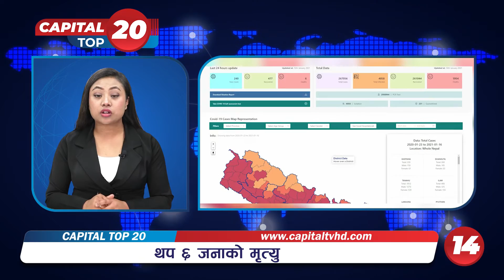Capital Top 20 | 03 Magh 2077 | Capital TV HD ll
Program : Capital Top 20
Presenter : Pujani Shrestha
Camera : Dipendra Thapa Magar
Edit :  Bishnu Kafle
Graphic : Bishnu Kafle
Video By : Capital TV HD

यस टेलिभिजनद्वारा अपलोड गरिएका कुनैपनि भिडियो सामाग्रीहरु कुनैपनि युट्युब च्यानल, टेलिभिजनको अनलाइन संस्करण वा कुनैपनि मिडिया वा सो सँग सम्बन्धित अनलाइन संस्करणहरुमा हाल्न प्रतिबन्ध लगाइएको छ । यदि कुनै संस्था वा व्यक्तिले उक्त कार्य गरेमा प्रचलित कानुअनुसार कारबाहीको भागेदार बन्नसक्ने तर्फ सचेत गराइन्छ । यदि तपाइलाई हाम्रा सामाग्रीहरु मन परेको खण्डमा कुनैपनि वेभसाइट तथा सामाजिक सञ्जालहरुमा सेयर भने गर्न सक्नुहुनेछ ।